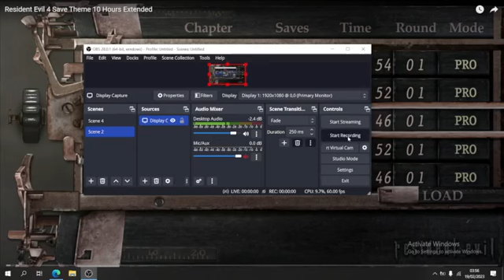Resident Evil 4 save music plus 528hz